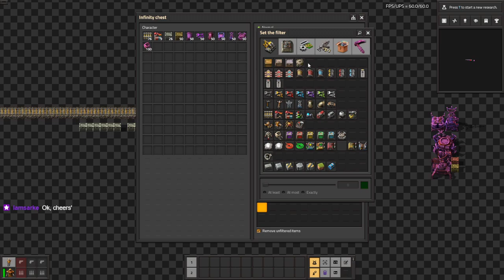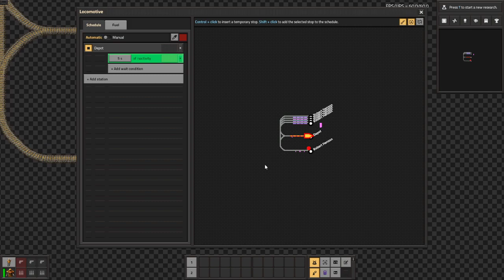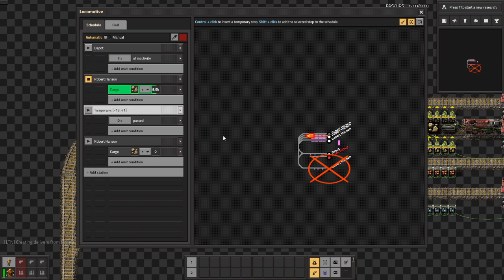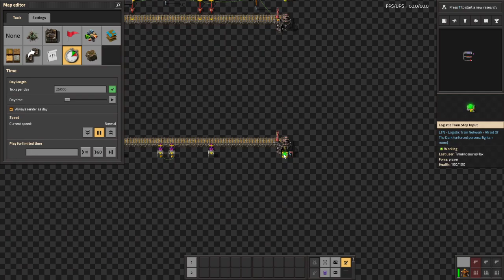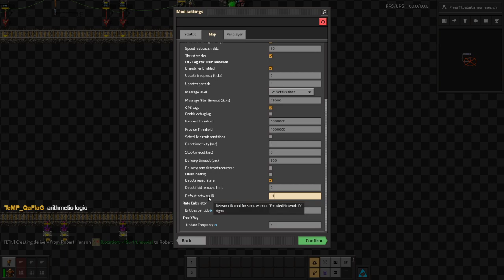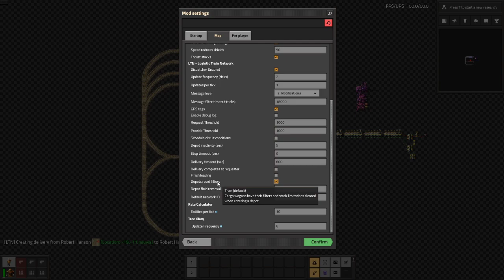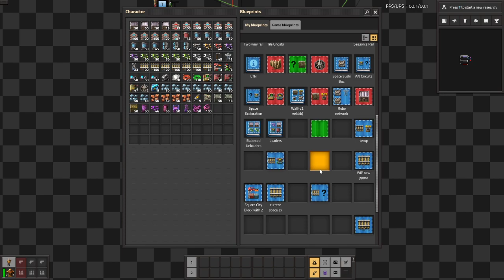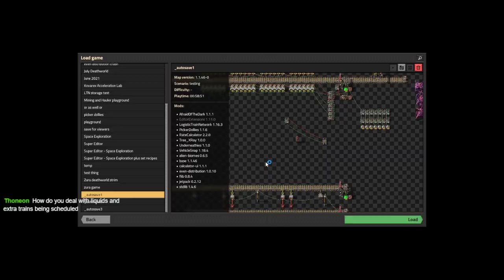LTN Lessons and Space Exploration part 57